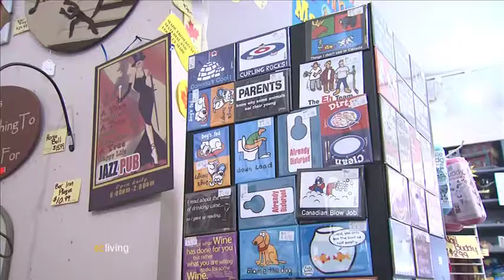Elgin County Living Ep 6 - Anything Used/Sparta Country Candles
Discover the world of scented candles and more with Pat Muscat at Sparta Country Candles and Anything Used in Sparta.